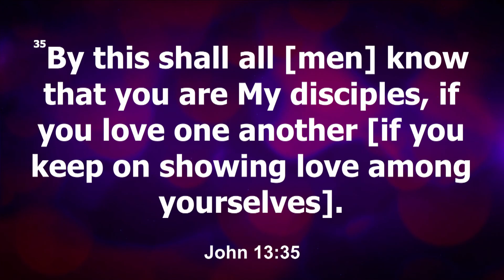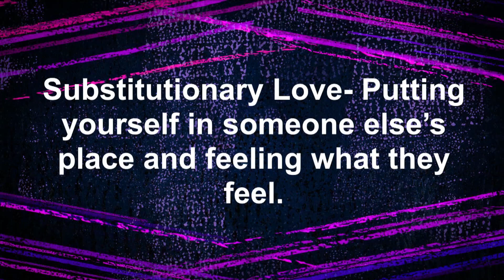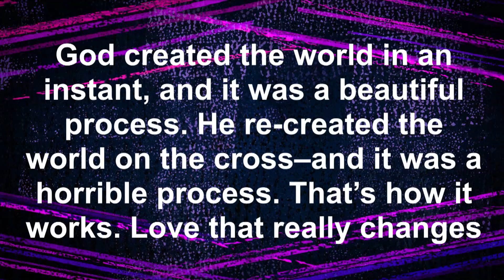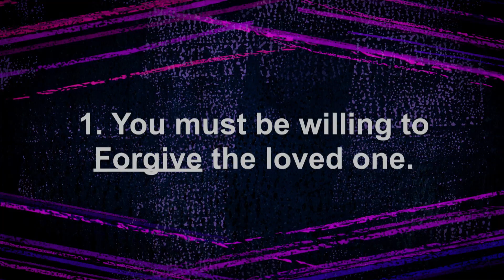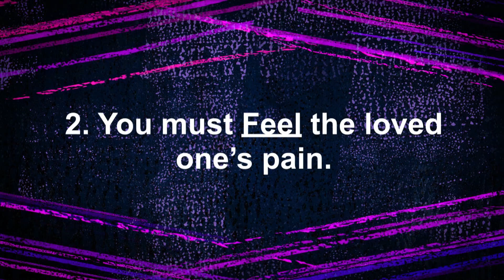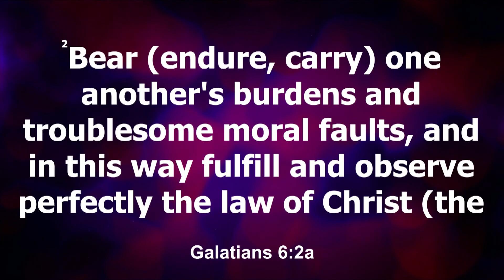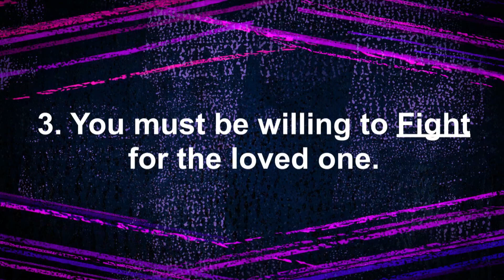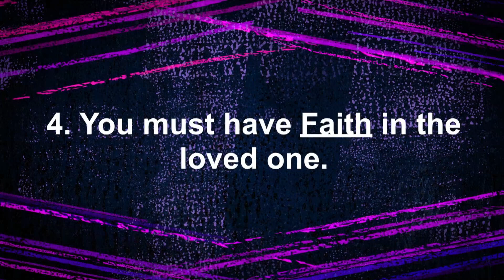A Necessary Detour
This video is about A Necessary Detour